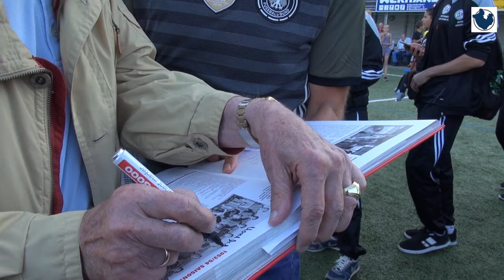Lotto Elf in Rengsdorf